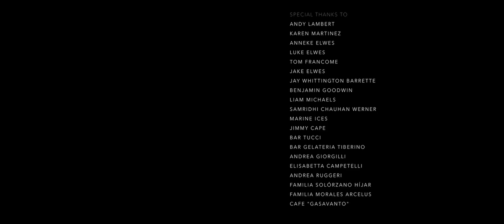WINNER - Director's Selection and Fiction Short :: Reoccurring (CC) - Piano Factory Films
CC Embedded.